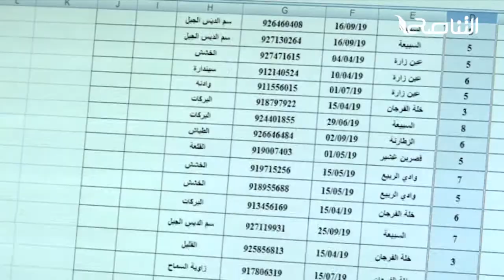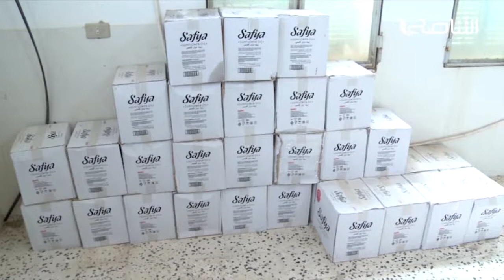تقرير : لجنة الأزمة بمسلاتة توزع مساعدات على أكثر من 1000 عائلة نازحة | 04 - 11 - 2019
ــــــــــــــــــــــــــــــــــــــــــــــــــــــــــــــــــــــــــ
ــــــــــــــــــــــــــــــــــــــــــــــــــــــــــــــــــــــــــ
يمكنكم تحميل تطبيقنا TANASUH TV على الهواتف الذكية:
ــــــــــــــــــــــــــــــــــــــــــــــــــــــــــــــــــــــــــ
التناصح